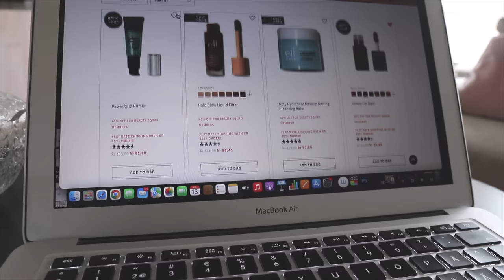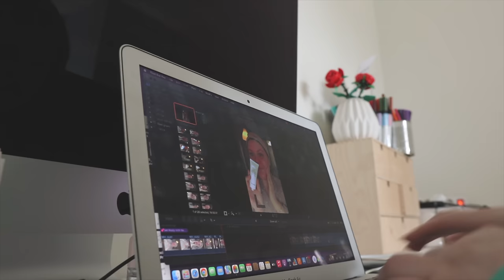MASSA SPEED CLEANING & KALASFIX VLOGG